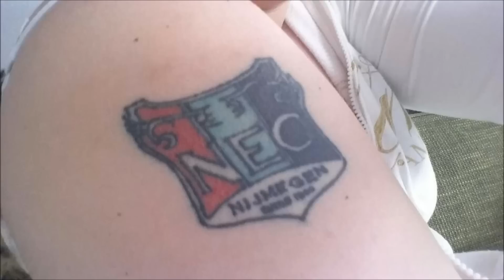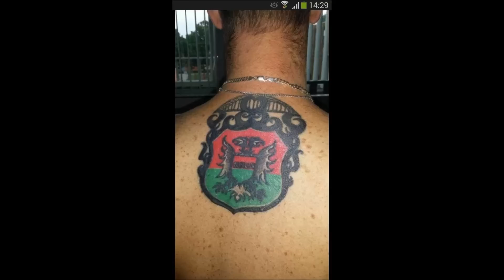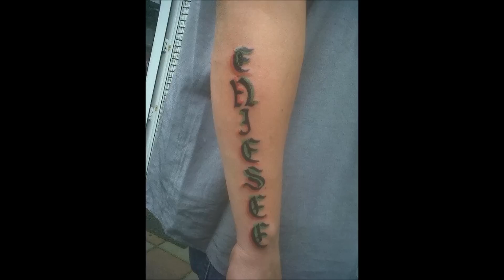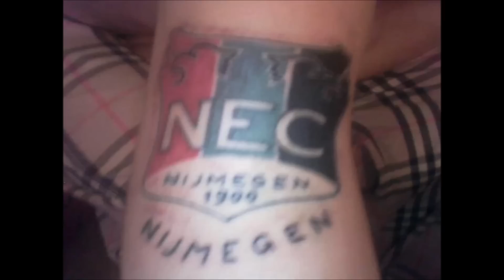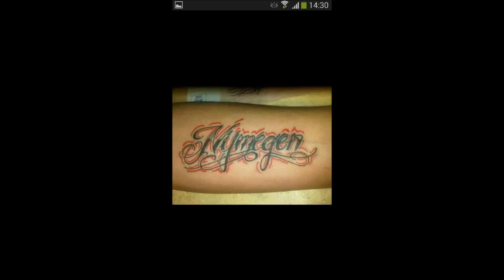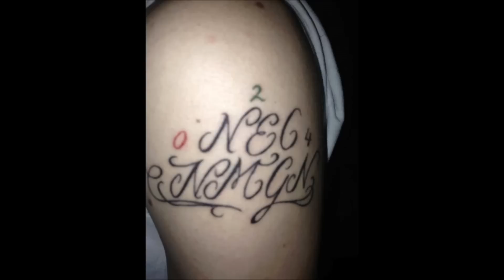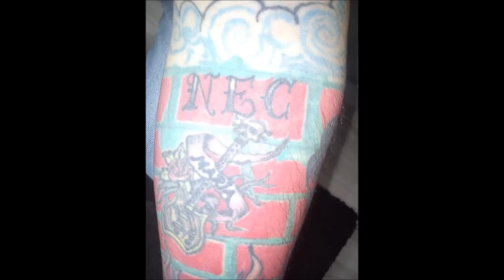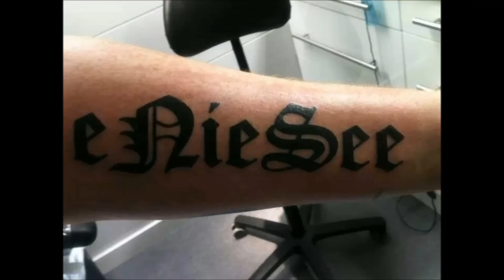NEC in Europa Tattoo's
Tatoeages van NEC en Nijmegen van Supporters